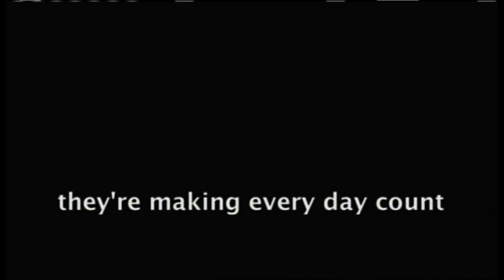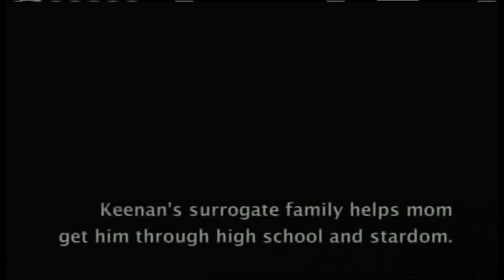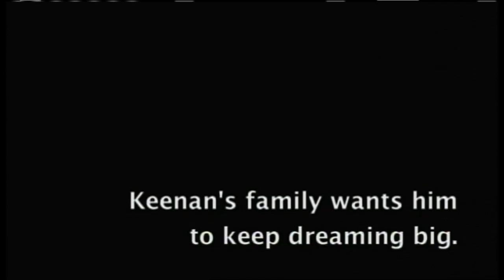Keenan's World: The Untold Reality Series(With Me)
Watch The Trailer For "Keenan's World: The UnTold Reality Series"

Do You Think This Is A Show? We Do And We're Currently Looking For a Broadcast or Web Network For It.